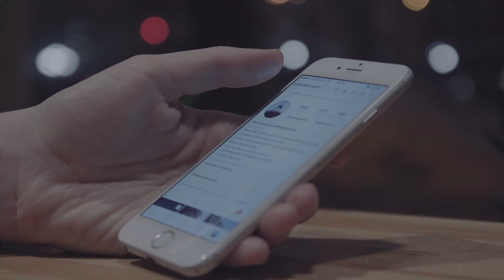how to protect yourself at a music festival (MY STORY)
This is a true story of what happened to me at a music festival in 2015. It is not an easy story for me to tell. I hope this video can help you stay safe. God bless you guys.

How to protect yourself at a music festival. How to protect yourself at music festivals. Music festival safety. Electronic music festivals.